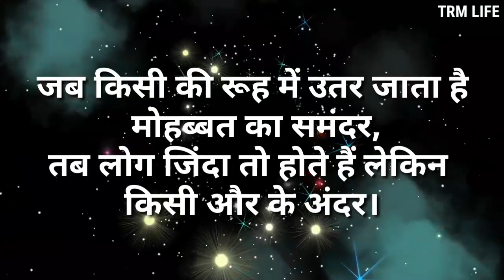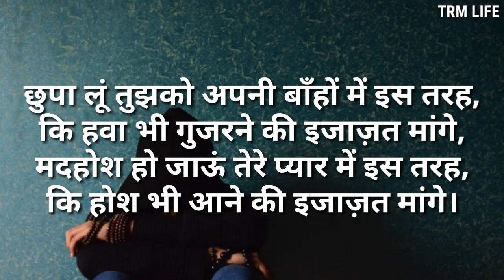बिना रातें जागे नसीब नहीं जागता?